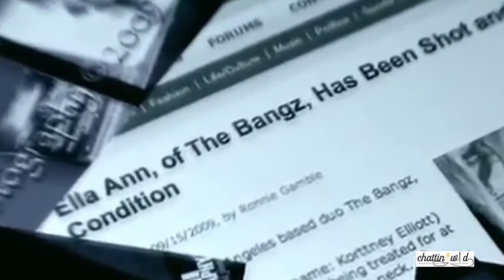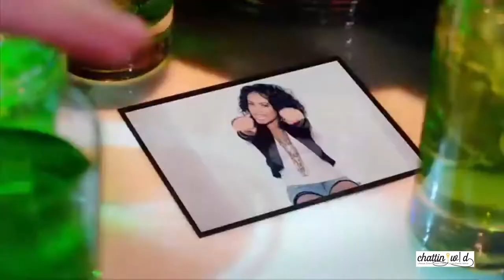chattinwd | Multifaceted Artist, Sabi Talks About Her Music Career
For International Women’s day, I had the honor of interviewing the multifaceted Artist, Sabi! Women’s history month is a celebration of the accomplishments and contributions of notable women in society. As a dynamic Afro- Latina, Sabi is a force to be reckoned with!

She took us on a behind the scenes journey of the trails and tribulations she faced and how it shaped her into the woman she is today. Sabi stood her ground in the face of adversity, choose resilience, and took her power back throughout her career.

Thank you Sabi for coming onto my show and sharing your story!

Credits:
Editor/Director by: Eddie Harris
Music Producer: Devin Harris